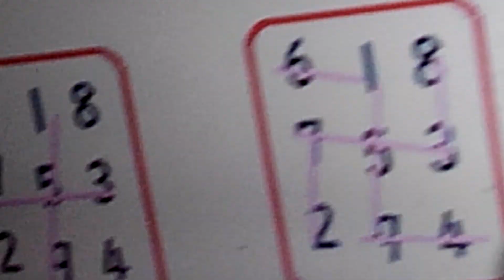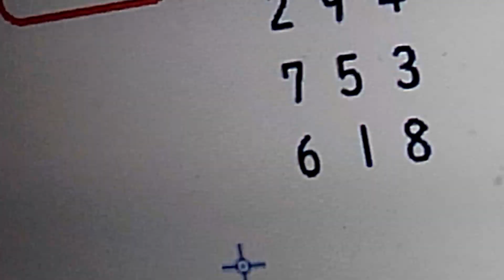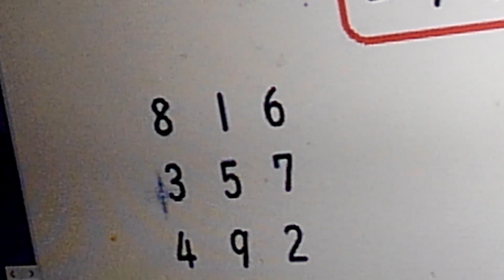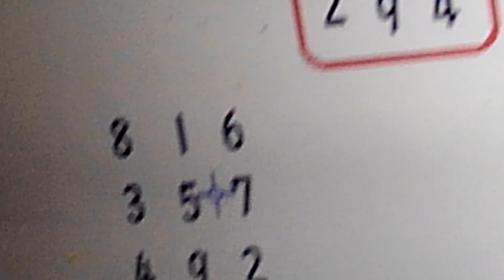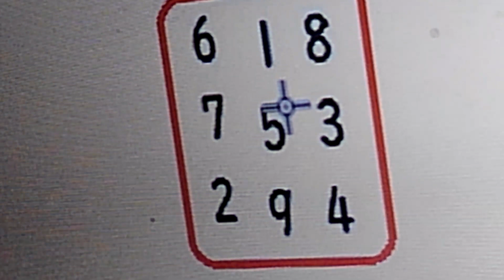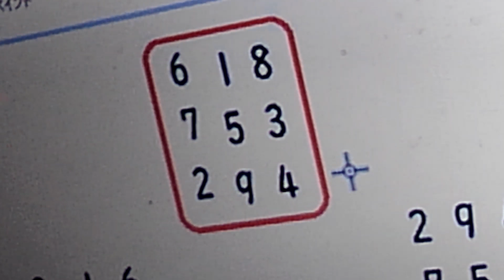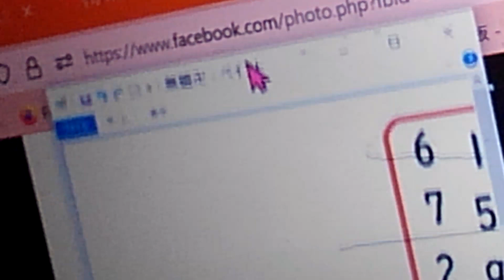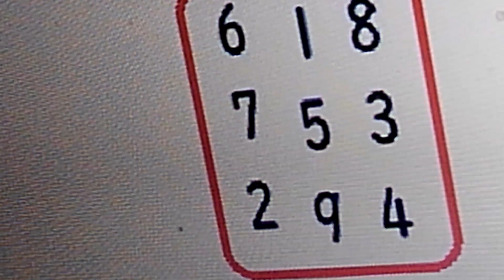甘利晴彦、魔法陣、卍